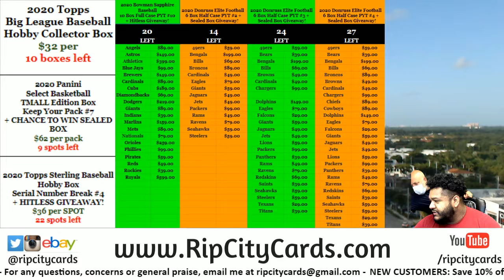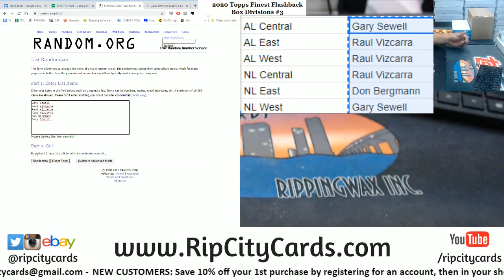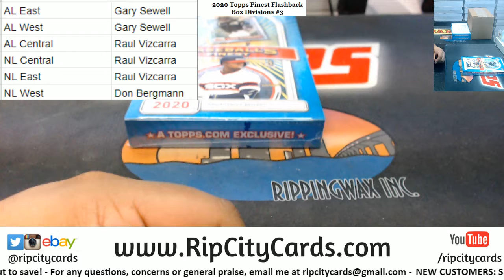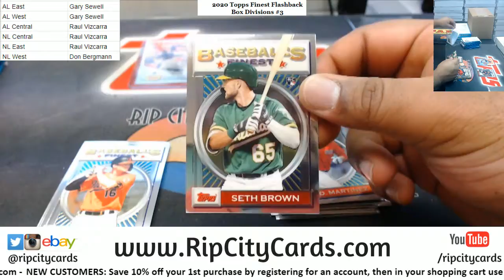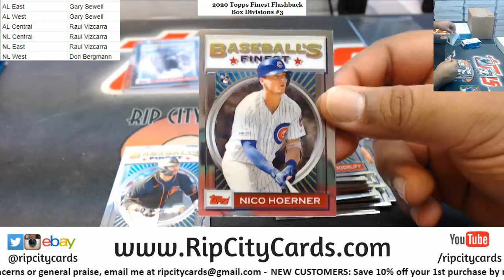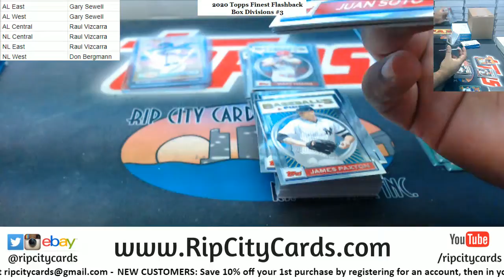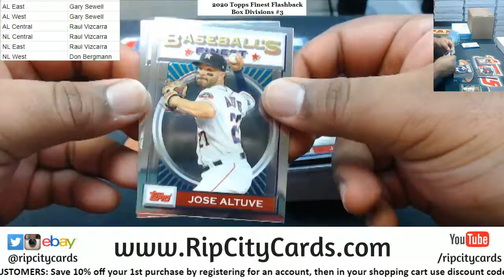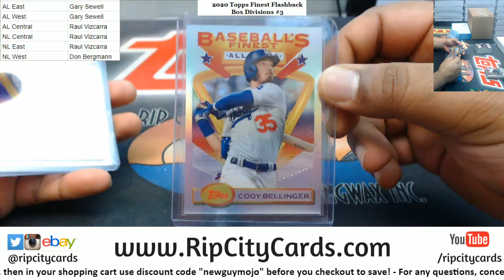2020 Topps Finest Flashback Baseball Box Random Divisions #3